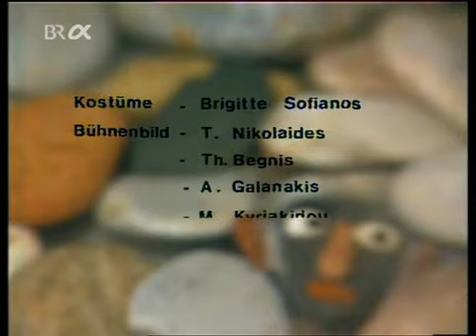Märchen der Welt 002 Kalif Storch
Märchen der Welt - Puppenspiel der kleinen Bühne war eine deutsche Kinderserie, die ab 1979 im Bayerischen Fernsehen und ab dem 8. November 1981 auch im Programm der ARD gezeigt wurde. Sie ist eine Koproduktion des Bayerischen Rundfunks und der Media Film Productions, Athen.
Der Vor- und Nachspann (Steingesichter im Wasser) waren mit einer melancholischen Gitarrenmelodie untermalt, welche vom Regisseur Phaidon Sofianos selbst eingespielt wurde. Zu Beginn jeder Episode wird der Hinweis "Ein Puppenspiel von ... mit der 'Kleinen Bühne'" eingeblendet. Allerdings taucht die Bezeichnung "Märchen der Welt" im Vor- und Abspann der Folgen nie auf. Sie wurde ab 1981 für die Archivierung verwendet, da erst zu diesem Zeitpunkt Staffeln mit Märchen aus verschiedenen Ländern produziert wurden, während in den Vorjahren maximal zwei Quellen pro Staffel für die Märchen-Auswahl herangezogen worden waren.(Wikipedia)